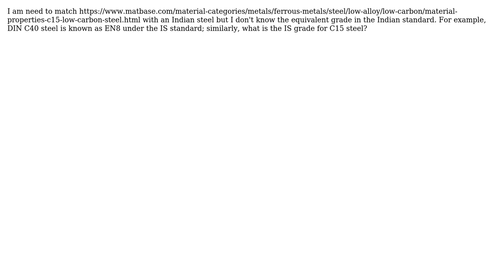Engineering: C15 Equivalent material in IS standard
With thanks & praise to God, and with thanks to the many people who have made this project possible! | Content (except music & images) licensed under CC BY-SA | Music | Images & others | With thanks to user user8573 user Parthiban Durairaj user Air and the Stack Exchange Network Trademarks are property of their respective owners. You are responsible for your own actions.